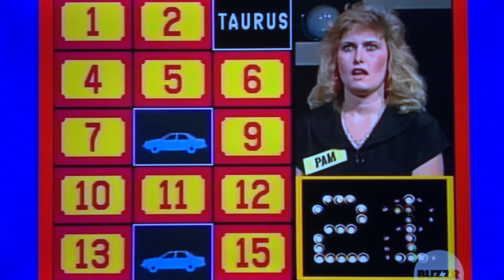Classic Concentration BONUS ROUND part 3😳🤯😳